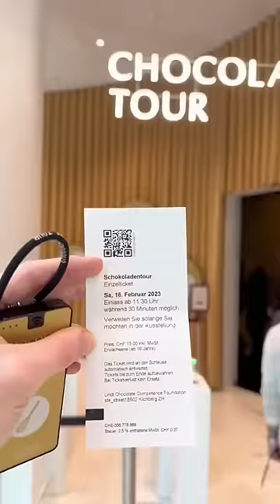Charlie’s Schokoladenfabrik in Real Life! 🍫🤤